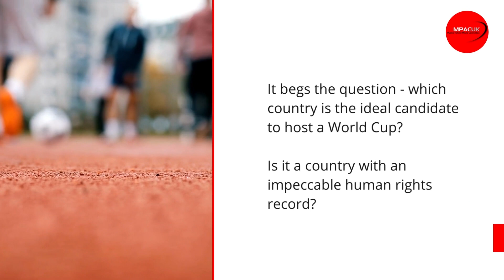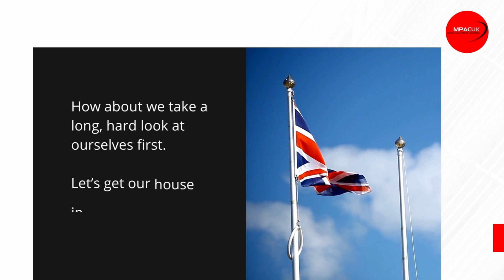Should we host the world cup in Israel?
Talks of boycotting Qatar underway as Qatar seeks to strike a balance between its Muslim identity & propaganda campaigns

So, which country is the ideal candidate to host a World Cup? Is it a country with an impeccable human rights record?

In which case there won’t be many countries to choose from.

INVEST YOUR MONEY in the safety, security & freedom of your loved ones